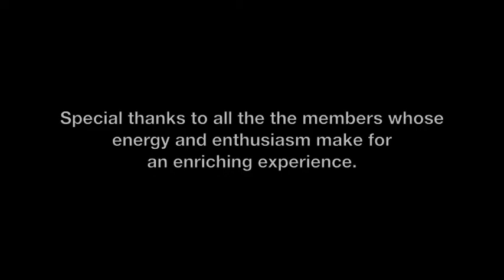Allan Day + Fairview Senior Activity Center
Allan Day facilitates bi-weekly interactive music sessions at the Fairview Senior Center in Fairview, NJ.  Members are encouraged to participate through simple movement, percussion playing and singing.